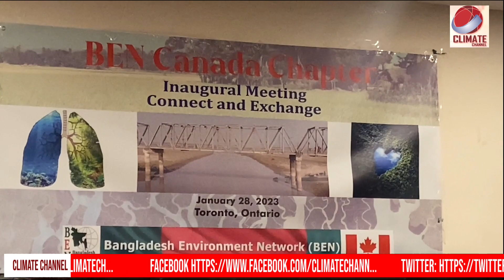Climate Channel :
Climate Channel Is A Global Public Interest Television